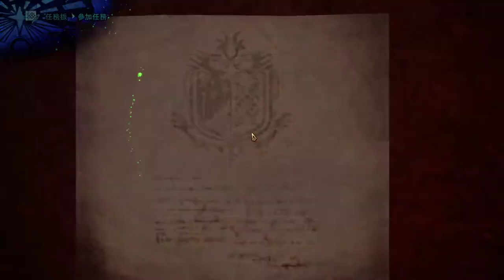【繁星】魔物獵人 、Deep rock galactic 2020 1 26【7】